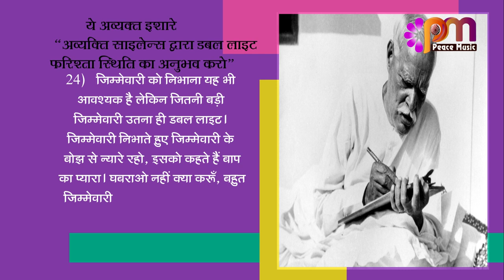24 Jan 24 अव्यक्त इशारा Avyakt Ishara